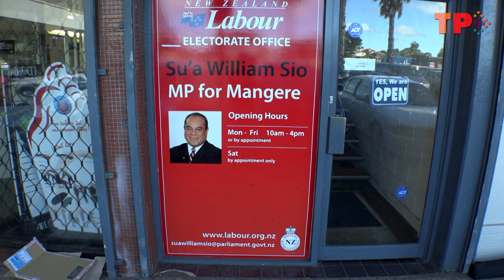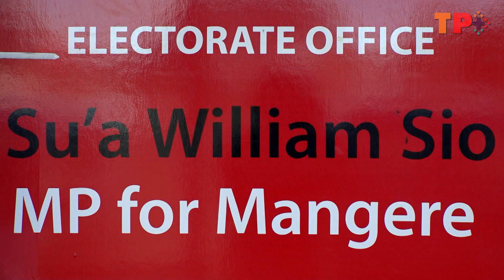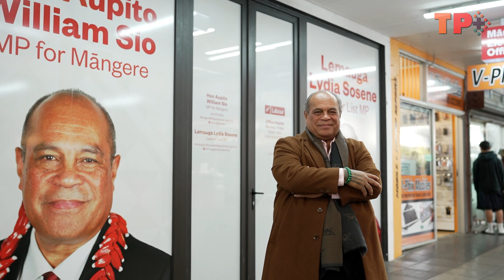Long-serving Māngere MP relaxed about decision to leave politics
He’s been the elder statesman of the Labour Party’s Pasifika caucus in recent years, now he’ll be calling it quits later this year. John Pulu caught up with MP Aupito William Sio in his electorate of Māngere to look back on his time in politics.